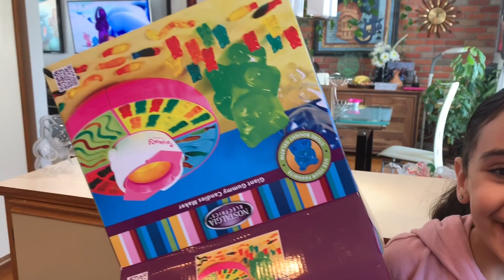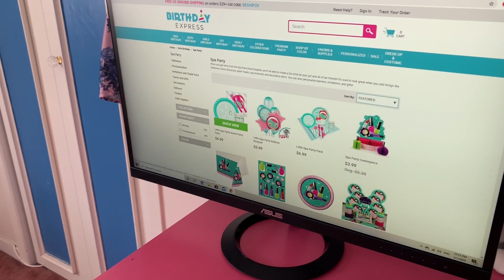Spring Break at home Activity || Making Gummies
March break is done and we are ready to go back to school
We had a lot of fun and a lot of activities with the kids